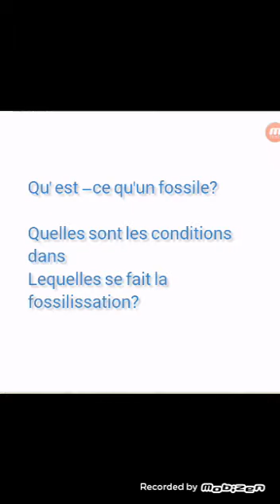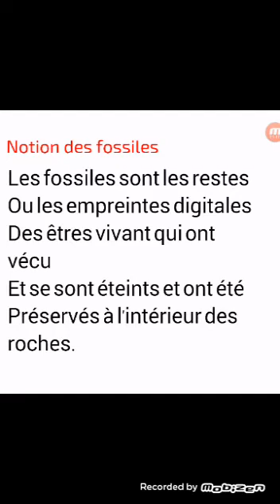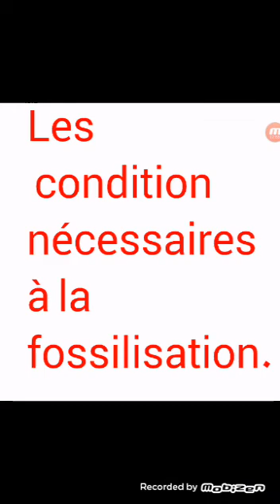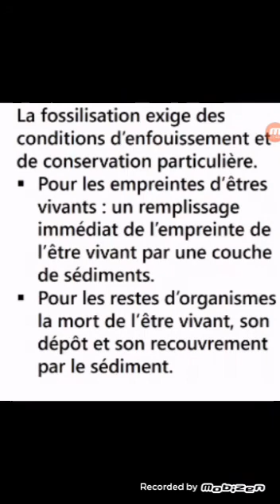17 mai 2020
Vidéo de Bozidi